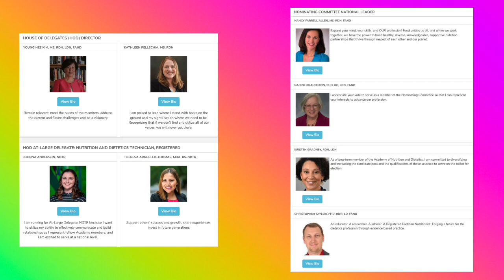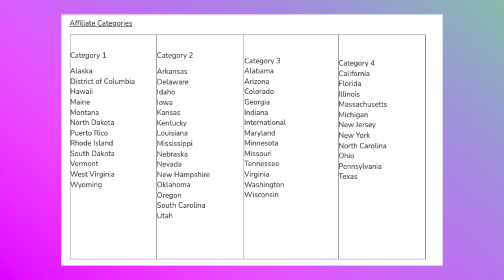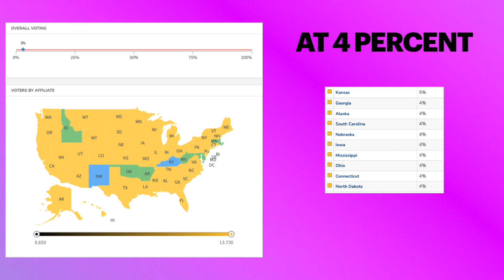2023 Academy of Nutrition & Dietetics Voting Update - Day 5/15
Giving an update on Day 5 of the 2023 Academy Elections